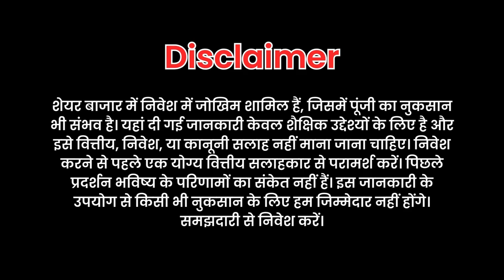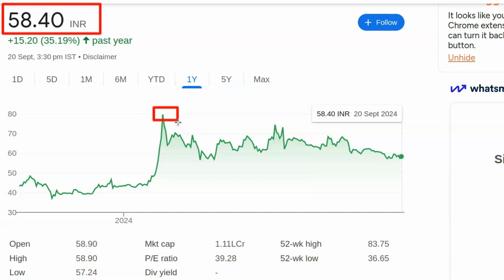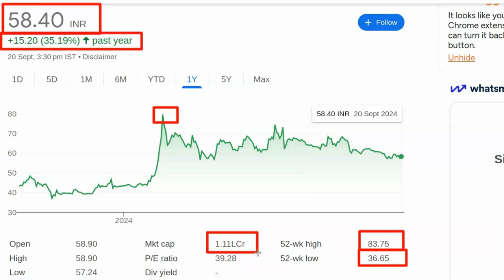58 रुपये का शेयर 100 तक जायेगा नींद से जाग जाओ | Best stocks to buy tomorrow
पेन स्टॉक्स की जानकारी:

- 2024 में खरीदने के लिए बेस्ट पेन स्टॉक्स